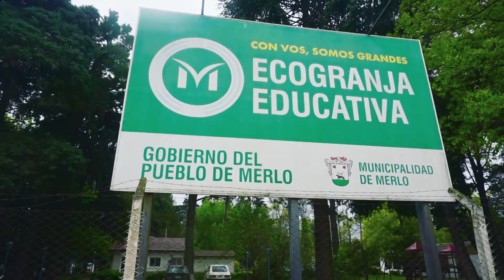“Espacio Educativo Social Ambiental Agroecológico” en la Ecogranja Municipal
Se lanzó el Programa ESA “Espacio Educativo Social Ambiental Agroecológico” en la Ecogranja Municipal Educativa de Mariano Acosta. Los asistentes participaron de talleres teóricos y prácticos sobre plantas medicinales, huerta y educación ambiental.